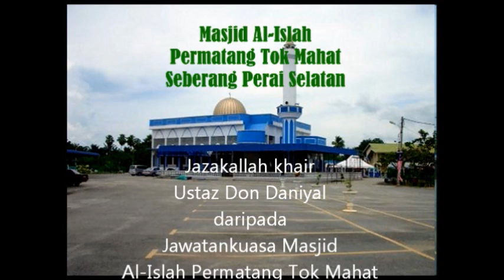Ustaz Don Daniyal Don Biyajid 210112 [2] - Masjid Al-Islah Permatang Tok Mahat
Ustaz Don Daniyal Don Biyajid
Kuliah Subuh 21 Januari 2012 [Bahagian 2]
Masjid Al-Islah Permatang Tok Mahat Nibong Tebal